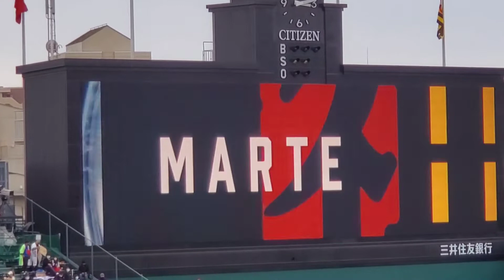20211106 阪神ﾀｲｶﾞｰｽ 5回ｳﾗ 攻撃前のｵｰﾛﾗﾋﾞｼﾞｮﾝ演出@阪神甲子園球場［CS1stｽﾃｰｼﾞ第1戦］3塁ｱﾙﾌﾟｽ席